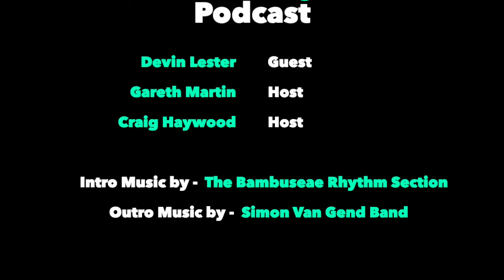RHP #051. Devin Lester, Professional Photographer, Black Belt Karate and Founder of DLP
Professional Photographer. Dream Chaser. Technical Artist. Realist. Black Belt Karate. Founder of DLP. ex-Actuary. Dad and Loving Husband. Smiler. Awesome Buddy.

Devin is somebody who took charge of his life and career after many years of talking about wanting a change. Quitting his successful and very well paid Actuarial Science job, to go and do something which served his soul and passion more, is what he wanted and needed to do.

DEVIN LESTER